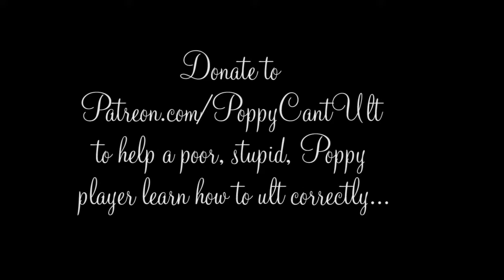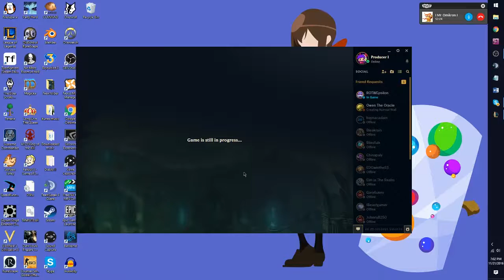League of short Bus Riders Ep. 1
I have like 30 hours of league game play and nothing to do with it tbh, this first one was just getting practice in using adobe premiere.